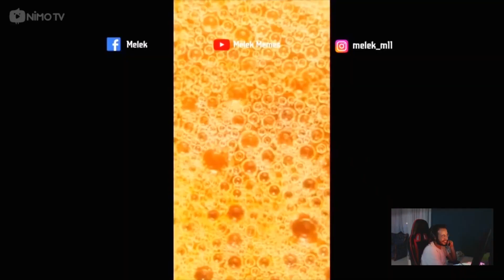STREAM HIGHLIGHTS #2 ( VALORANT - GTA 5 RP - FUNNY MOMENTS )